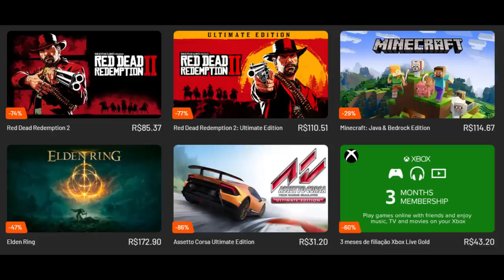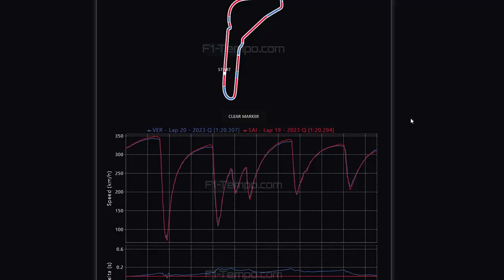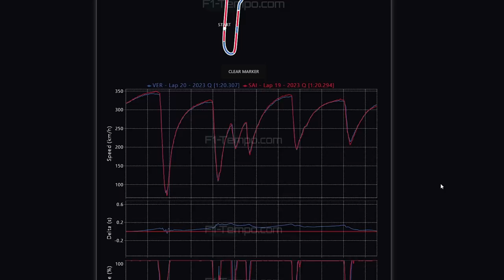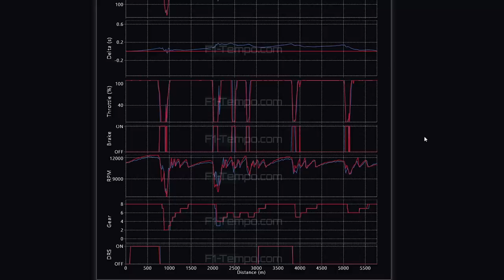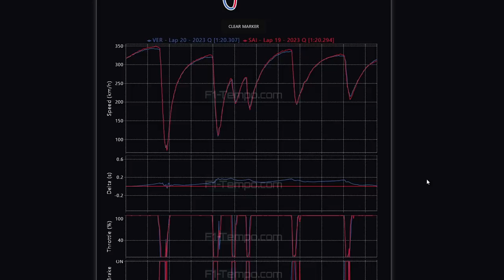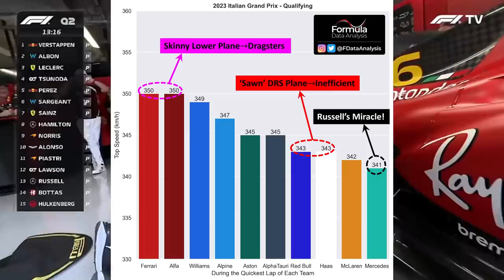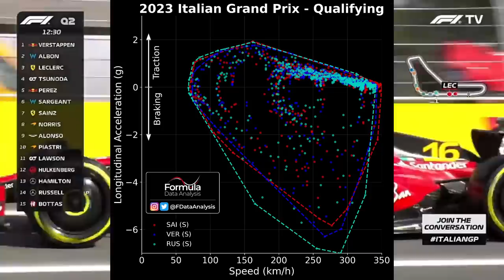QUALI GP ITÁLIA: SAINZ SE IMPÔS EM 90% DA VOLTA E TELEMETRIA MOSTRA FOCO DA RED BULL